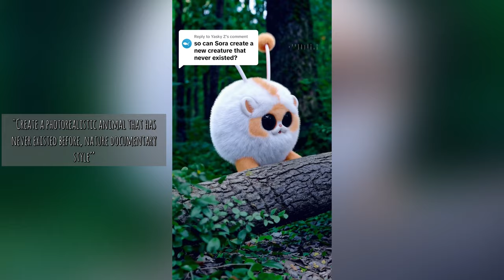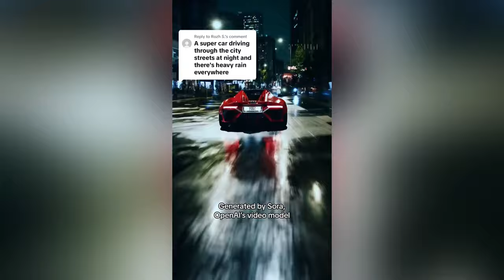OpenAI Sora: Unseen & New Videos with Prompts | 4K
In this video, I showcase amazing videos created by Sora. Sora can generate realistic and imaginative scenes from text instructions, with high visual quality and complex camera motion. You will see examples of Sora’s capabilities in various domains, such as nature, art, animation, and cinema. Also you will see some videos that are super weird, because Sora aren’t perfect and it can make some fails. All the videos in this video were generated directly by Sora without any modification. If you want to learn more about Sora, you can check out their website or watch their introduction video.